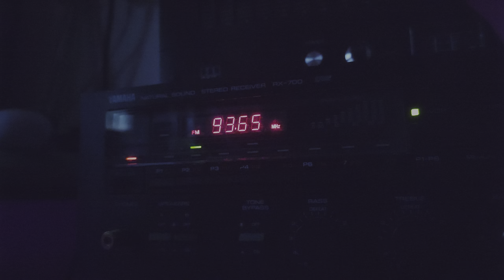80s LED - Stock Copyright Free Footage (8K, 10HDR) [sample_id=2]